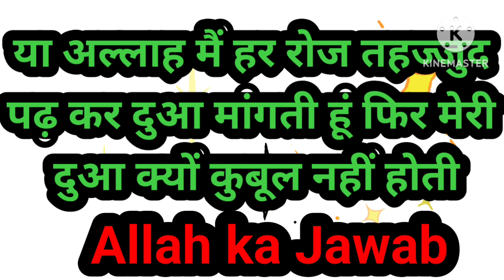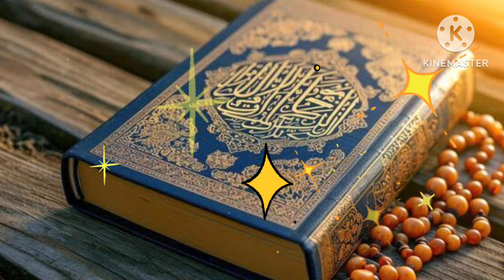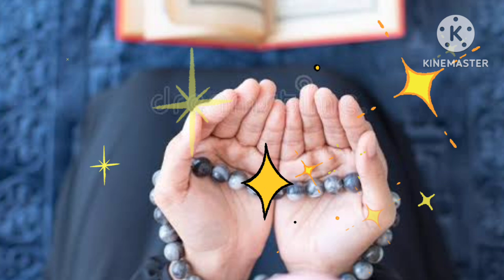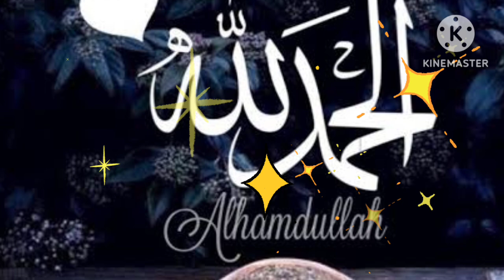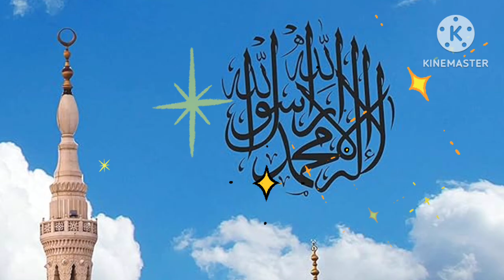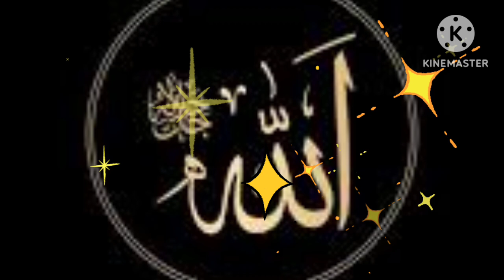ya Allah tu Tahajjud ki Dua Radd nahi karta phir meri Dua kyu Qubool nahi ho rahi || Motivational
Tahajjud
Tahajjud namaz
Tahajjud dua

sanakhanbayan sanakhan anassyed bayan islam islamic viralreels islamicvideos islamicreels Astagfar audio
Astagfar story
Astagfar stories
astaghfar story
astaghfar se kya hota hai
astaghfar surah
astaghfar rabbi min kulli
astaghfar ringtone
astaghfar
astaghfar recitation
astaghfar ki qubooliyat
saeed astaghfar
astaghfar Qawwali
astaghfar part
astaghfar episode
astaghfar English
how to do astaghfar
istaghfar durood
istaghfar dua 100 times
complete astaghfar Dua
astaghfar chota wala
astaghfar bada wala
astaghfar by Mufti zarwali
astaghfar by Mufti tawi usmani
astaghfar benefits
astaghfar Amal
astaghfar ke fayde in islamHazrat ali ka farman
hazrat ali
hazrat suleman ka waqia
prophet stories
waqia
qissa
hindi kahaniya
idlamic kissa
islamic cartoon
islamic dastan
islamic waqia
islamic history
islamic video
islamic lecture